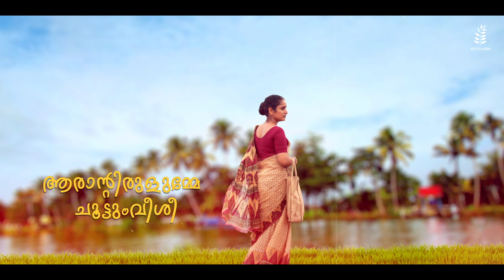Andande Pennoruthi | Aval Movie | Lyrical Video | Jayaraj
Presenting the song "Andande Pennoruthi" lyrical video song from "Aval" Movie directed by Jayaraj

Song:Andande Pennoruthi
Music Composed and Produced by:Kannan CJ
Lyrics:Muhad Vembayam
Singer:Mathai Sunil
Programmed and Arranged by:J Jones
Electric guitar,acoustic guitar,Nylon guitar,Uklele:Keba Jerehmia
Bass guitar:Josy Kottayam
Mandolin:Sandeep mohan
Song mix and mastered by:Abin Pushpakaran
Studios:K7 Ekm ,Nadabindhu Chennai ,Blu academy chennai.